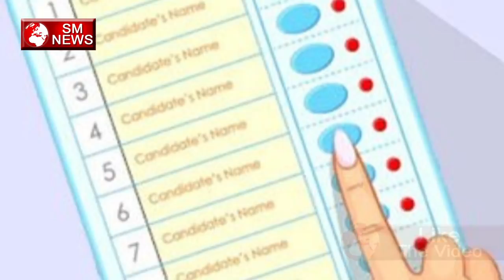मायावती है करिश्माई नेता ममता बनर्जी का बड़ा बयान